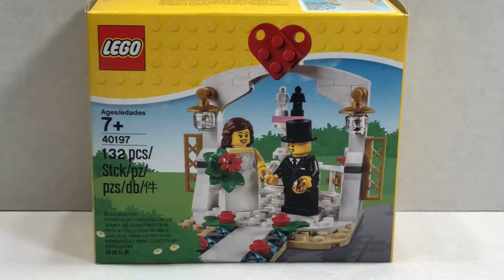Lego Wedding Favor Set 40197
Lego Wedding Favor Set 40197 Speedbuild